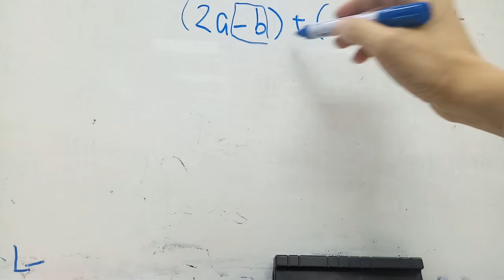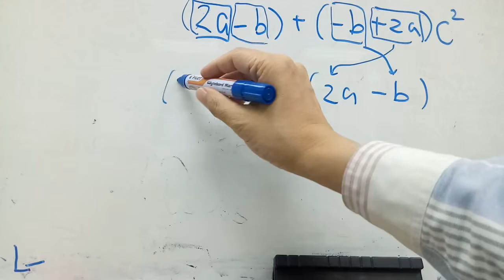因式分解：(2a+b)+(-b+2a)c^2